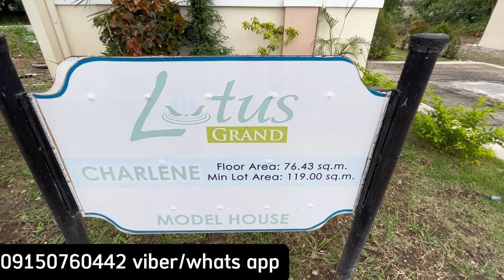SINGLE ATTACHED WITH BIGGER LOT AREA HERE IN MOLINO BACOOR CAVITE, INVEST NOW FEW UNITS LEFT!!!!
🌀Lotus Grand Village 🌀
Molino 3, Bacoor Cavite.

Status: Pre-Selling unit for construction.

Charlene Model (Single Attached)
• Lot Area: 157 to 297 sqm
• Floor Area: 61.51 sqm
• Living Area, Dining Area, Kitchen Area
• 3Bedrooms
• 2 Toilet & Bath
• Carport

AMENITIES:
• Clubhouse
• Swimming Pool
• The Tea Gardens
• Entrance Gate and Guard House

NEARBY ESTABLISHMENTS:
• Schools: The Palmridge School, St. John Fisher School-Imus, Pag-asa Elementary School
• Hospitals: Cavite East Asia Medical Center, Molino Doctor Hospital, St. Michael Medical Hospital
• Malls: SOMO-Vista Mall, Ayala Malls Vermosa, Evia LifeStyle Center.

Selling Price: 7.9M to 12M plus